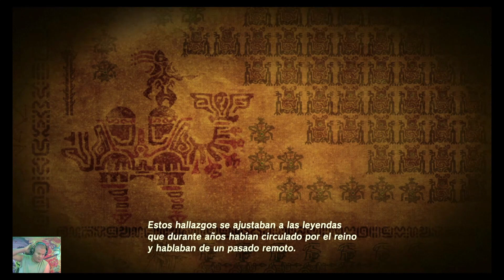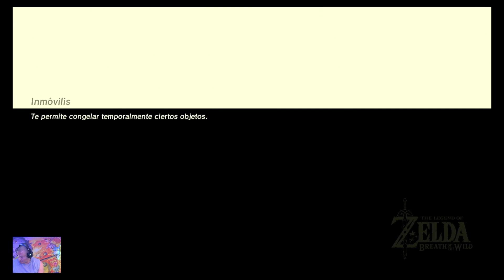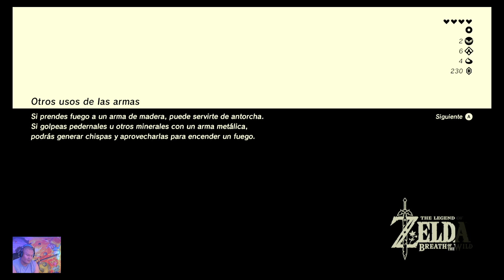Zelda Breath of the Wild Gameplay Español parte 3